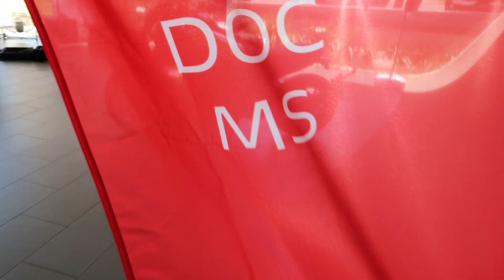Café na Ducati Campo Grande - DOC MS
Mais um vídeo para vocês no ar! E o vídeo de hoje é um resumo do Café da manhã que teve na Ducati Campo Grande (MS) do DOC MS.

Foi um momento bem agradável, com muitas coisas bacanas paras os ducatistas curtir uma manhã cheia de papo em um ambiente super acolhedor.

Pude entrevistar o Nelson, presidente do DOC MS e o Armandinho!
Assistam aí e curtam esse vídeo!

Agradeço o convite, e também, a oportunidade da Autobel Ducati de Campo Grande pelo evento e pela recepção!

Valeu galera!
Cristiano Fox

✅Se você quiser ter um capacete customizado pelo canal escreva para:
🔥Estamos no Tiktok @foxxemel

FICHA TÉCNICA
YouTube   Canal Fox e Mel | @foxxemel
Youtuber  Cristiano Fox | @cristianofoxx

Empresa  Ducati Campo Grande | @autobel_ducati
Dia 19 de Dezembro de 2020 | Campo Grande (MS)

Câmera  Cristiano Fox | @cristianofoxx
Edição    Oséias Iapechino | @oseiasiapechino